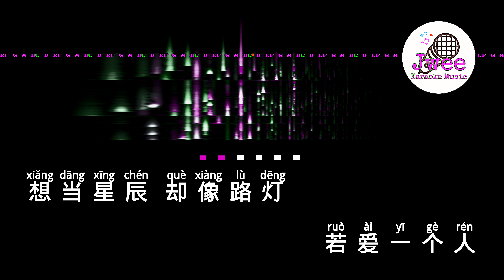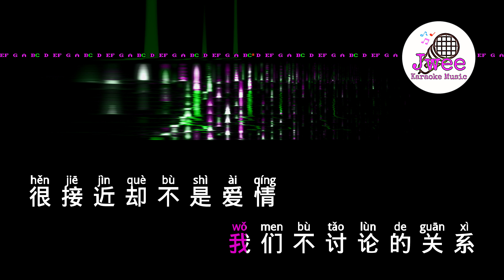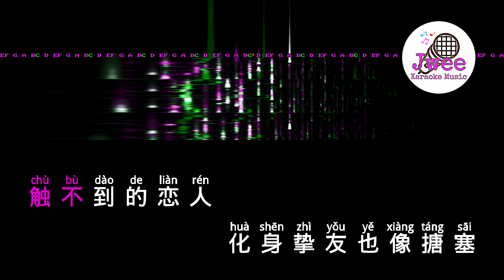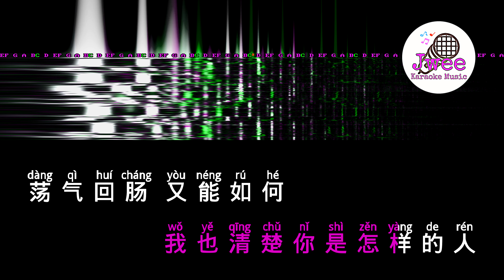周兴哲 《挚友》 完整版 《Zhi You》Pinyin Karaoke Version Instrumental Music 拼音卡拉OK伴奏 KTV with Pinyin Lyrics 4k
挚友
周兴哲

想当星辰 却像路灯
若爱一个人
切忌爱得太深
酒后传的讯息
你别当真
我总感情用事
忘了不可能

也委屈你 长期容忍
但我们之间
该用什么相称
难道非要我爱其他的人
你才心安理得
卸下了责任

我们不讨论的关系
很接近却不是爱情
拥有无数交集
要丢弃太可惜
我演的恨 真不诚恳
你最清楚
我是怎样的人

没人不羡慕的关系
只是没结局的续集
为什么太熟悉
反而变成距离
触不到的恋人
化身挚友也像搪塞
你明知道我不会等到
却放任我等

你正全心 对待的人
辗转找到我
劝我别再伤神
其实我真不想一一询问
从此默不出声
是我的责任

我们不说破的关系
很微妙却不是爱情
容许这种维系
是我不够争气
一再追问 何其愚笨

我也清楚你是怎样的人
荡气回肠 又能如何
我最不应该
还害你受困
进退不得

拥有无数交集
要丢弃太可惜
你最清楚
我是怎样的人

为什么太熟悉
反而变成距离
触不到的恋人
却放任我等